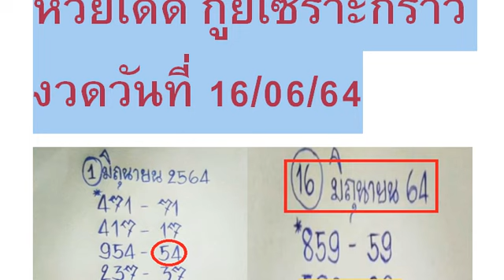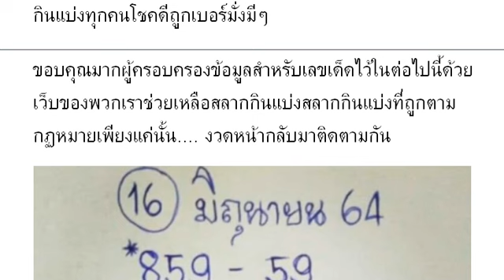SPK Thai Lottery Production 16/06/2021 | Thai Lottery 16/06/2564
หวยเด็ด กูยเซราะกราว งวดวันที่ 16/06/64